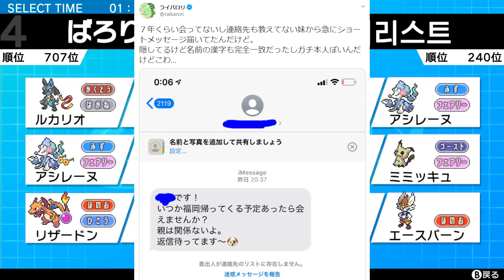鉢巻"トリプルアクセル"マニューラが強いらしい【ポケモン剣盾】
トリプルアクセル、ミミッキュの皮剥がすタイミングでは威力上がらないってみた。

お仕事関係の依頼や、イラストなどはこちらまで送ってくれると助かります。

週一くらいで限定生放送してます。